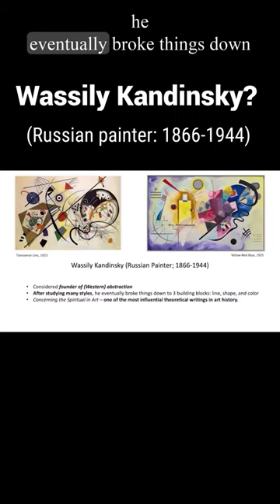WHAT IS ABSTRACT ART? WHO IS WASSILY KANDINSKY? | NATIONAL EXHIBITION-MARK ARTS!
Join us for an engaging artist talk delving into the captivating world of abstract art and the ABSTRACT National Exhibition hosted by Mark Arts! Dive into the depths of art history and discover the fascinating journey of how the exhibition was juried. Gain exclusive insights into the selection process, the minds behind the artwork, and the rich tapestry of abstract expressionism. Whether you're an art enthusiast, a budding artist, or simply curious about the creative process, this event promises to be a source of inspiration and enlightenment. Don't miss out on this unique opportunity to unravel the mysteries of abstract art and its profound impact on the contemporary art scene! Tune in to gain a deeper understanding of this dynamic and expressive genre!

In this video: This is a recording of the Artist Talk I gave at MARK Arts, Wichita, Kansas on Jan 5, 2024 after jurying the Abstract National Exhibition, Jan 4 - March , 2024. Listen as I walk you through art history, explain "What is Abstract Art", and share how I narrowed the 978 amazing entries down to 85 works of excellence in contemporary abstraction today.

My name is Pamela Caughey and I am an artist/instructor/mentor/coach living in Montana. I welcome you to my YouTube Channel and hope you will find lots of useful and helpful content that will help you grow as an artist so you can create Your Best Art!